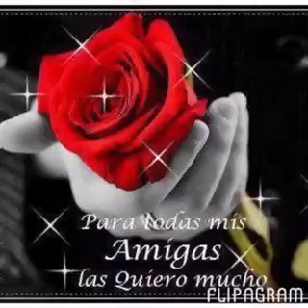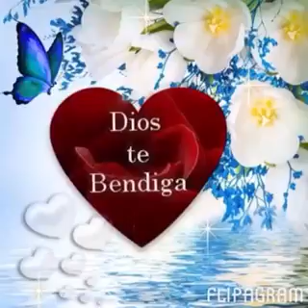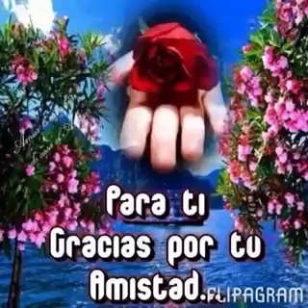August 14, 2016